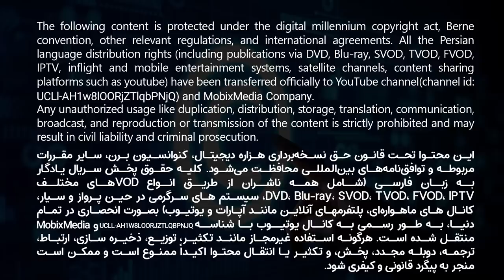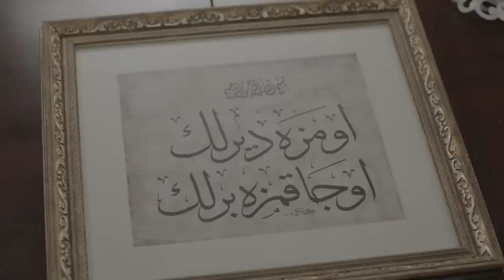قسمت 32 فصل دوم سریال یادگار با دوبله فارسی | Yadegar Series S2 E32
در این قسمت سریال جدید یادگار، خانه را بهاالدین فروخته و حالا همه خانواده سعی دارند که پول خانه را جور کنند و .
قسمت صد و بیست و یکم سریال جدید یادگار قسمت سی و دوم فصل دوم  با دوبله فارسی در کانال

معرفی شخصیتهای سریال یادگار در پایین توضیحات 👇👇
معرفی سریال جدید ترکی یادگار با دوبله فارسی :
خلاصه داستان سریال : آیا این داستان واقعی است؟ داستان زندگی یادگار یک بیوه سی ساله هست با دو بچه کوچکش راهی شهر استانبول میشوند که از مشکلات زندگی قبلی اش فرار کند ولی با ماجراهای جدیدی روبرو میشود.

سریال یادگار با بازی بازیگران مطرح ترکیه و سریال کمدی خانوادگی هست که یکی از بیاد ماندنی ترین قصه های زندگی هست. از جمله بازیگران این سریال، بینور کایا، گوکچه بهادیر، اوگور یوجل و جانر جیندوروک هستند.

قسمت 121 سریال جدید ترکی یادگار با دوبله فارسی | Yadegar Series episode 121

بازیگران سریال بین ما بمان (یادگار) :
Uğur Yücel
Binnur Kaya
Gökçe Bahadır
Caner Cindoruk
Cengiz Bozkurt
Ayça Damgacı
Uğur Serhan
Bilge Şen
Hikmet Körmükçü
Gamze Karaduman
Ferit Aktuğ
Ecem Çalık
Mert Kurdal
Mutlu Güney
Tülay Bursa
Melis Mutluç
Aybars Kartal Özson
Özge Özpirinçci
Mesut Özkeçeci

حسنا خانم کیست؟
حسنا یک مادر، زن زیبا، بامزه، خوش قلب و تمیز است. او همسر بهاالدین است. او مادر عاریفه و جیلان است. هیچ بدی در او وجود ندارد، اما او در حالی که سعی می‌کند کارها را آسان‌تر کند و آنها را در مسیر درست قرار دهد، کارها را به هم می‌ریزد. به همین دلیل از بهاالدین سرزنش می شود، اما آنها با عشق به یکدیگر متصل هستند. او 15 سال پیش مجبور شد از برادرش جیوان جدا شود و اشتیاق زیادی در او وجود دارد. او شخصیتی پر از شگفتی دارد.

بهالدین جلپ اوغلو کیست؟
او مرد خانواده جلپ اوغلو است. شوهر حُسنا پدر جیلان و عارفه برادر صالحه و الماس است. او مهربان، اما عصبانی است. به خاطر این عصبانیت، دیگر کسی در استیک‌خانه‌ای که متعلق به اوست کار نمی‌کند. او عمیقاً به همسرش حسنا ارادت دارد. او پدر بسیار خوبی است که از دخترانش محافظت می کند. پیوند عمیقی با فرهنگ های محل تولدش دارد.

یادگار کیست؟
خواهر خونی حسنا، دختر رفیکا است. او قلب پاکی دارد. او مادر یارن و یونس و همسر خلیل است. یادگار که به طور اتفاقی متوجه می شود شوهرش برای خیانت به او به آنکارا رفته است، خانه را ترک می کند و به خانه پدرش می رود. یادگار که متوجه می شود در آنجا تحت تعقیب نیست، می خواند که در نامه ای که در صندوق مادرش پیدا کرده امانتی برای او باقی مانده است و بلافاصله به استانبول می رود. زیرا صاحب آدرس در استانبول است و صاحب این آدرس کسی نیست جز حسنا جلب اغلو.

جیوان کیست؟
او برادر حسنا است. او 15 سال پیش به دلیل شیطنتی که با دوست دوران کودکی اش انجام داد، از زادگاهش غازی انتپ بیرون شد. او به استانبول نزد خواهرش می رود. در آنجا با برادر شوهرش بهاالدین اختلاف پیدا می کند و به ایتالیا می رود. در آنجا او تبدیل به یک استاد آشپز می شود. سال ها بعد به او پیشنهاد کاری می رسد. او به عنوان سرآشپز در یک تالار عروسی در استانبول کار خواهد کرد. به محض شنیدن این خبر، خانواده با جمعیت به فرودگاه می روند. جیوان که در فرودگاه غافلگیر شده بود، از غافلگیری که در آن شب در انتظار او و خانواده جلب اوغلو بود، بی خبر است. بعد از مدتی عاشق یادگار می شود.